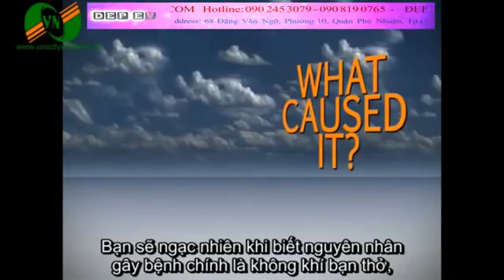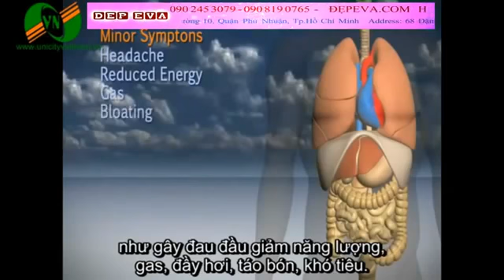Phươnng Pháp Thải Độc Hiệu Quả - DepEva.com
Công dụng
* Trị hết nám và thanh lọc độc tố trên cơ thể bạn.
* Khử mùi khó chịu trong cơ thể ( mồ hôi có mùi )
* Trị hết mụn trứng cá, mụn trên cơ thể
* Tăng cường khả năng thanh lọc những cặn bã trong máu cho cơ thể
* Tăng khả năng sản sinh máu( tế bào hồng cầu).
* Thải độc cơ thể
Tư vấn: Ms. Hằng